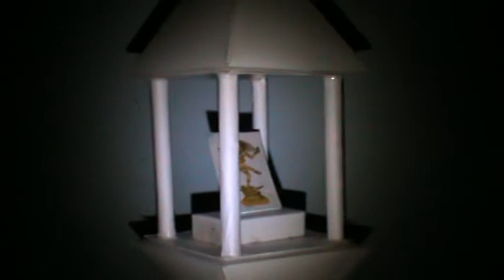PAPER MODEL BY MY STUDENT